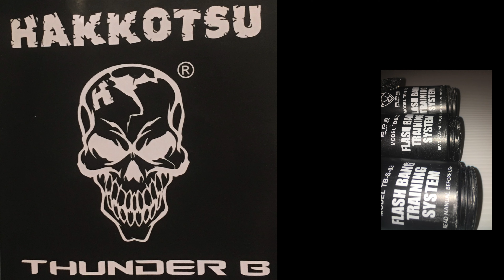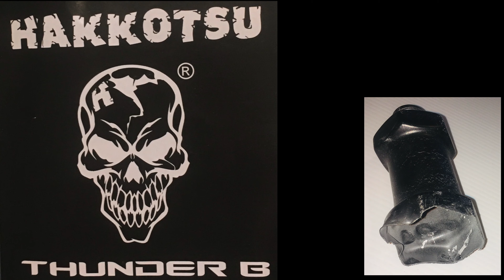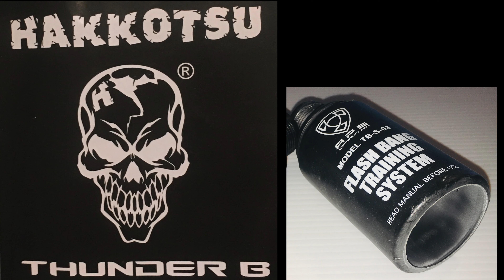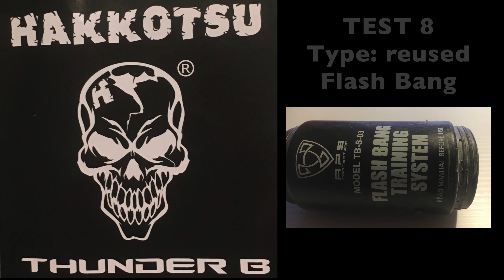Hakkotsu / APS Thunder B & Baby Powder tests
Hakkotsu / APS Thunder B testing with baby powder for that smoke effect.
Thanks to Arena 149. The building progress is moving alone from my last visit.
Flash Bang Shell and one Distraction Device (Dumb bell) shell.
Had one success with both shell and most effective when the bottom plate is exploded apart. The Distraction Device (Dumb bell) shell has 100% success rate and much louder.
Need to test pineapple shell next and these again without powder., but powder is way cooler.